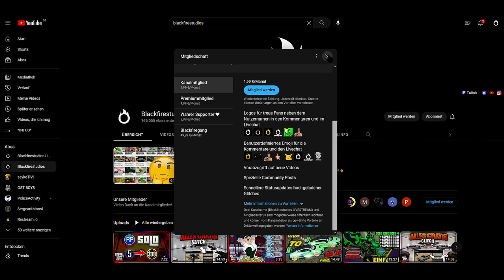SOLO KOSTENLOS ISSYS AUFTUNEN ALLES KOSTENLOS KAUFEN GLITCH in GTA 5 ONLINE DEUTSCH 1.68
💰 PS4/PS5 SEHR SCHNELL SOLO SEHR VIEL GELD IN GTA 5 ONLINE VERDIENEN / MACHEN!
💰 BESTER UNLIMITED MONEY GLITCH IN GTA 5 ONLINE
💰 LEICHTER UNENDLICH VIEL GELD GLITCH IN GTA ONLINE!
💰 BESTER GLITCH UNLIMITED MONEY GLITCH IN GTA 5 ONLINE

Falls ihr nach einer Sehr guten und zuverlässigen Unlock All Seite sucht die findet ihr hier unten ! ⬇️ denkt daran unter dem Betrag blackfirestudios reinzuschreiben dann bekommt ihr die 10% !

 Wollt ihr mit spielen? ♕

➥ PSN  Blackfirestudioo
➥ PC     GTWISTARMY

🔥 KANALMITGLIEDER 🔥

🔥 -I- III_DONTCRYHOE_III -I-
🔥 MRscorpion
🔥 Walter G.
🔥 Crey Gamer
🔥 Peter_SGE
🔥 Lukas Krahmer
🔥 Max Z

Meine Crew